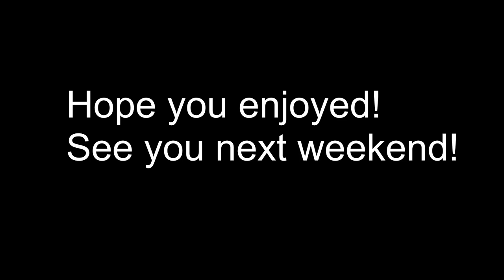BigBrainTime - 'Custom Lanes' on Widows Court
After each trials map imma kill some self isolation time by finding some custom lanes to hit some clips.

A friend and I found 6 before we played trials and got all 6 in that card. I then found some nuttier ones which I have yet to hit as I made this video just before reset :'(